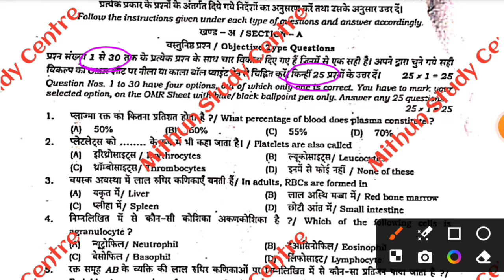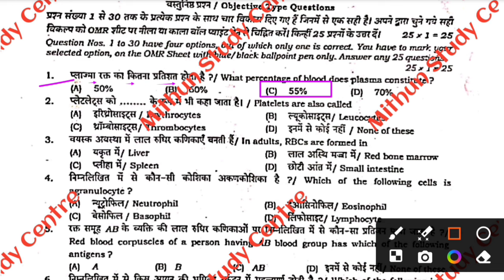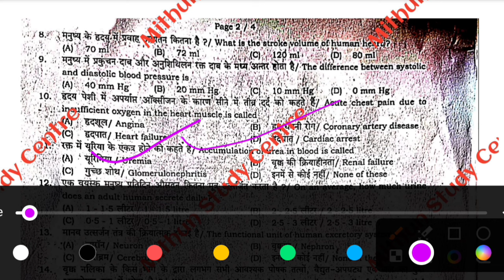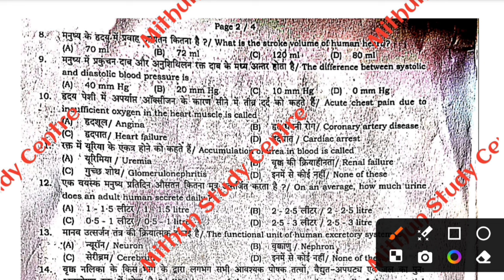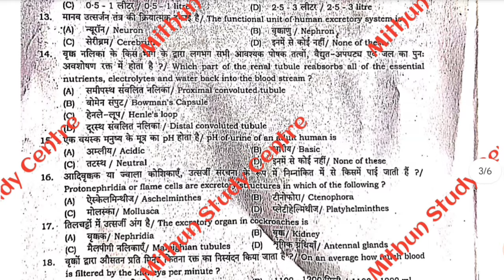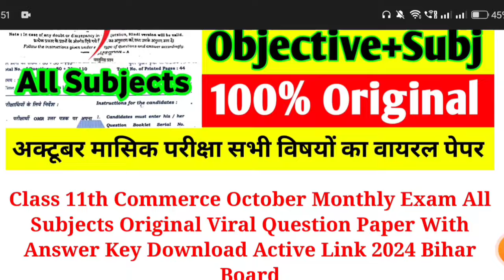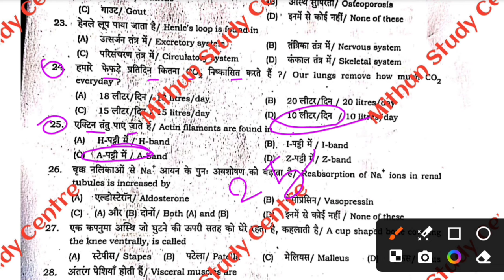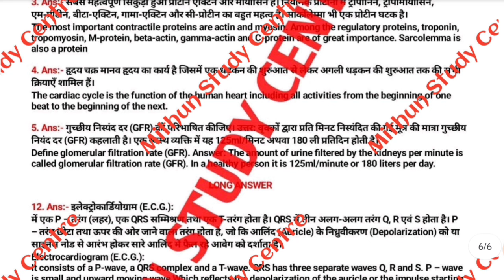18 October Biology Class 11th October Monthly Exam Viral Paper 2024 | 11 Biology October Masik 2024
18 October Biology Class 11th October Monthly Exam Viral Paper 2024 | 11 Biology October Masik 2024

Whatspp Group -

Class 11th Biology 18 October Monthly Exam Original Out Paper 2024
Bihar Board Class 11th biology October Monthly Exam Objective Answer key 2024
Bihar Board Class 11th Biology Original Question Paper 18 October Monthly exam 2024 | Bseb Bihar Board inter 2026
Class 11th Biology October Monthly exam 2024 Biology Viral paper || Class 11th October Monthly Biology answer key 2024
Bseb Class 11th biology 18 october monthly exam 2024
Class 11th biology 18 October Monthly exam 2024
11th class biology original question paper 18 October exam 2024
Class 11th biology Question Paper Download 21 October Monthly Exam 2024
Class 11th October Monthly exam biology subjective question bseb class 11th biology 18 october monthly exam subjective question bihar board 11th exam 2024 biology subjective 11th original question paper
class 11th biology question bseb class 11th biology october Monthly subjective bihar board paper solution
biology original subjective question 18 october monthly exam class 11th exam bseb
bseb 11th biology october monthly exam question paper 2024
18 October
18 October paper
18 October Biology paper 2024
18 October Biology Viral Paper 2024
Bihar board class 11th biology october monthly exam question paper with answer
11th biology october monthly exam question paper with answer
11th biology october monthly exam 2024 Class 11th biology october monthly exam 2024 question paper with answer

11th class biology october monthly exam subjective question
biology class 11 objective october monthly exam question 2024 bihar board
bihar board 11th biology question paper 2024 subjective